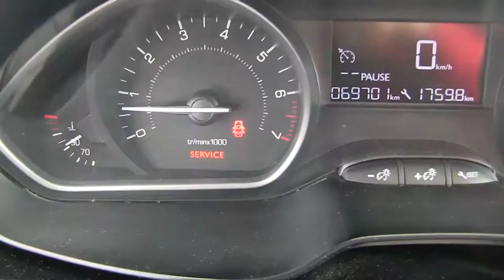Peugeot / 208 / 2016/ T002163